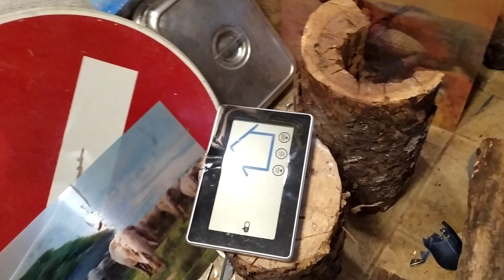JE PÈTE UNE STATION MÉTÉO AVEC LA HACHE (BONUS FINITION)